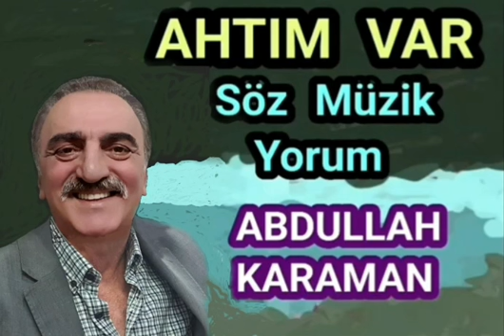21 Kasım 2023